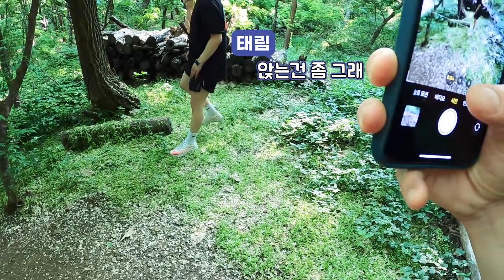SUB)9년 만나면서 처음 등산을 가보았는데....⛰등산 VLOG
나래 태림이 가 입고 있는 티셔츠 & 영상에 나온 티셔츠
[일꼬르소 X 콰야] 화이트 크로키 반팔 티셔츠 :

🛑나래&태림이와 함께하는 오픈 채팅🛑
     채널에 가입하여 혜택을 누려보세요.
 Instagram 인스타그램
나태커플  nt.couple
나래  nr_282
태림  t920210